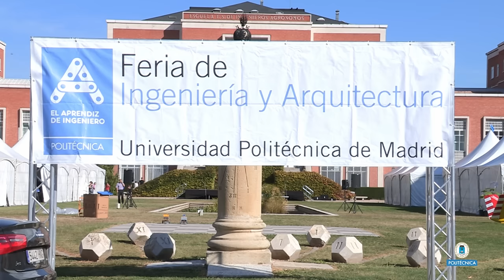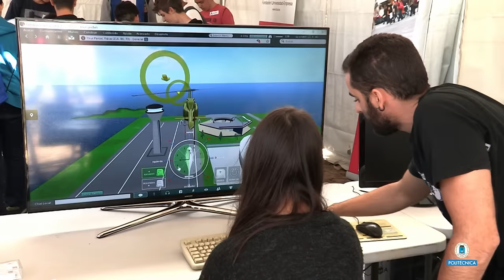II Feria de Ingeniería y Arquitectura “El Aprendiz de Ingeniero”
La Universidad Politécnica de Madrid (UPM) celebra la II Feria de Ingeniería y Arquitectura “El Aprendiz de Ingeniero”. Estuvo instalada en el recinto de la Escuela Técnica Superior de Ingeniería Agronómica, Alimentaria y de Biosistemas. Hubo más de 70 actividades prácticas relacionadas con las áreas de estudio de la UPM: Agroforestal; Civil, Arquitectura y Edificación, Industrial, y Tecnologías de la Información y las Comunicaciones, con el objetivo de acercar la ingeniería y la tecnología a la sociedad, especialmente a los jóvenes para despertar en ellos la vocación por estos estudios. También deportes, juegos y actividades de entretenimiento.